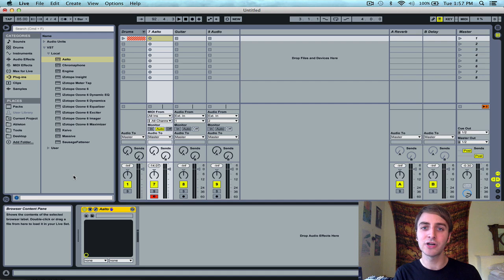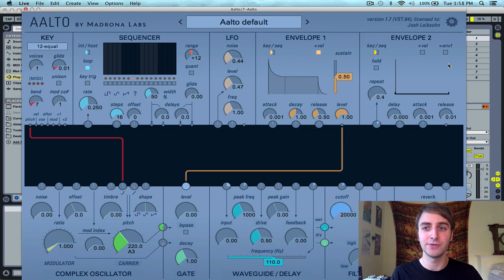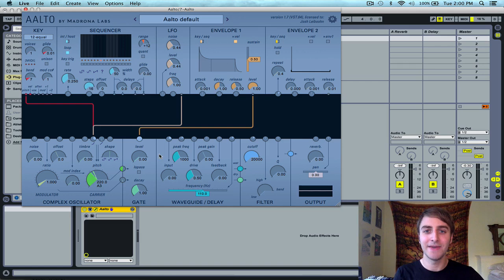Aalto Tutorial #1: Header and Patcher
One in a series of tutorials on the Aalto software synthesizer by Madrona Labs.